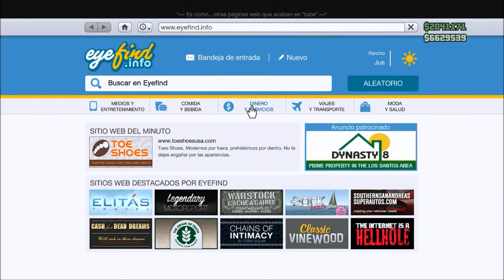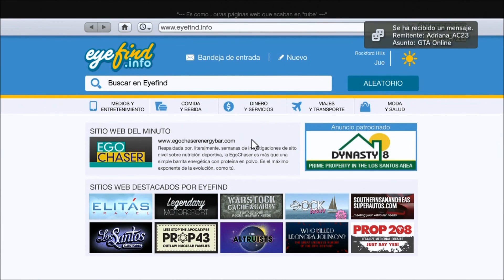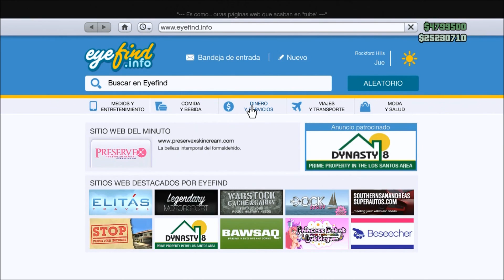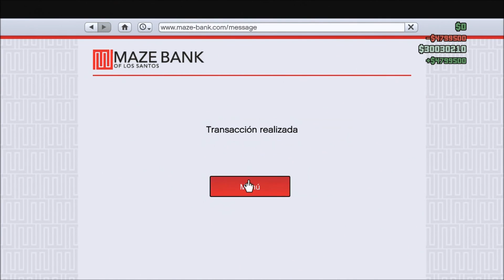GTA 5 JAQUER EN ACSION MEXX PRESENTA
PAJINA DE BIDEO JUEGOS